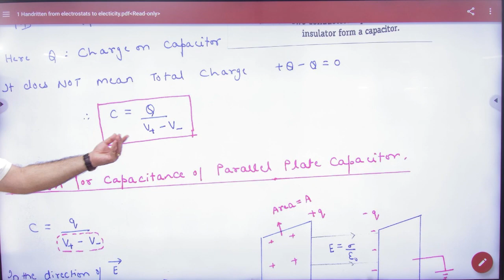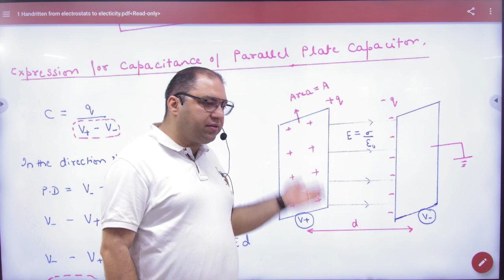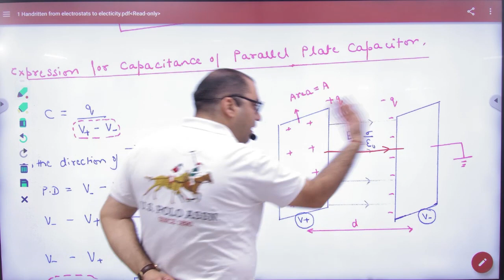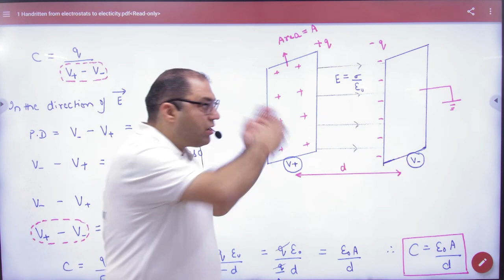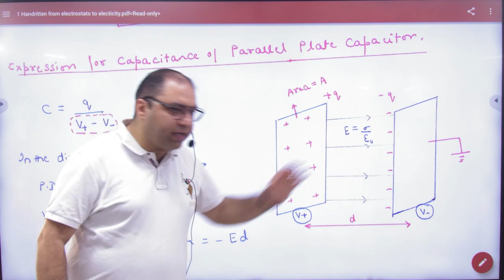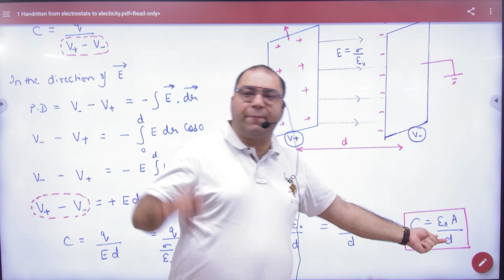2 Capacitance of Parallel Plate capacitor